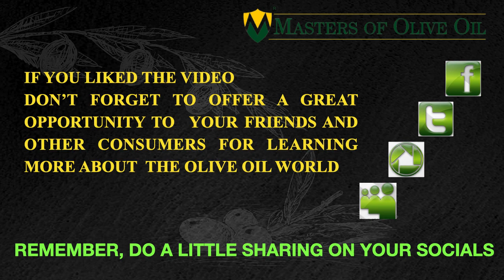BEST OLIVE OILS (2020 AWARDS) - IN THE 4° EDITION OF THE MASTERS OF OLIVE OIL INTERNATIONAL CONTEST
In this new video, You'll see al the newly awarded best olive oils in 2020 Edition of the Masters of Olive Oil International Contest. We are going to tell more about the best olive oil brands and their amazing products in the new upcoming videos where we'll talk about the Producers, the cultivars, and the producing areas. Masters of Olive Oil Channel is made to share with the people the best olive oils we have tested and selected during the Masters of Olive Oil International Contest. We want to share the best extra virgin olive oils produced every year in the world by the way any customer will be able to have a better awareness and knowledge during his olive oil buying process. We also want to share more contents about olive oil to increase knowledge and passion for this incredible product to all those who want to learn more about this world.
You can also see al the best olive oils we have selected and awarded with the High-Quality Standard Diploma at